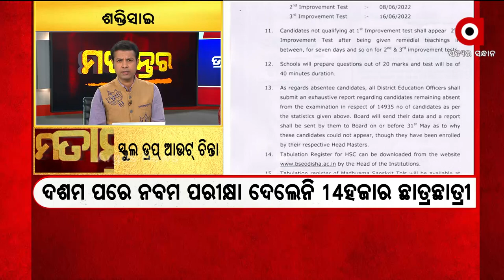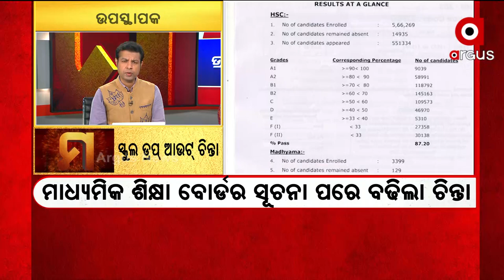ମତାନ୍ତର : ସ୍କୁଲ ଡ୍ରପ ଆଉଟ ଚିନ୍ତା